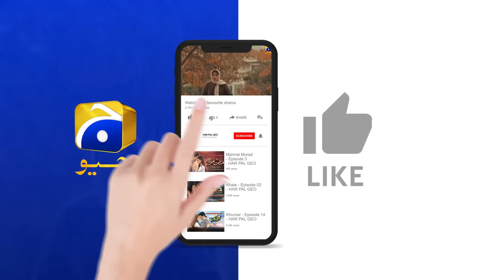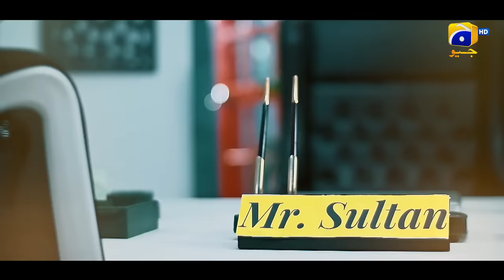Maa Nahi Saas Hoon Main Episode 77 - [Eng Sub] - Hammad Shoaib - Sumbul Iqbal - 18th January 2024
Maa Nahi Saas Hoon Main Episode 77 - [Eng Sub] - Hammad Shoaib - Sumbul Iqbal - Farhan Ally Agha - 18th January 2024 - HAR PAL GEO

Written By: Sajjad Haider Zaidi & Abu Rashid
Directed By: Saleem Ghanchi
Produced By: Abdullah Kadwani & Asad Qureshi
Production House: 7th Sky Entertainment